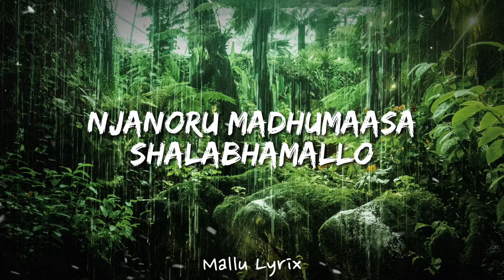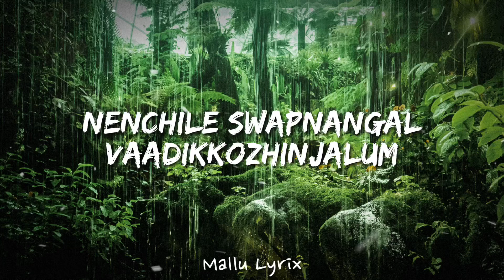Neelavelicham - Anuraga Madhuchashakam (Lyrics)